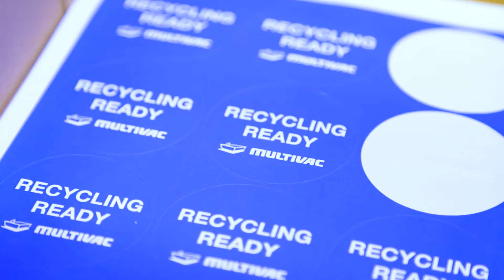MULTIVAC UK Plastics In Packaging Event - Dr Rhoda Trimingham Interview | 17th October 2018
Hear from Dr Rhoda Trimingham, Senior Lecturer and Head of Sustainable Design at Loughborough University as one of the guest speakers from MULTIVAC UK's recent Plastics In Packaging event.

In this interview, Rhoda provides an insight into the day and the process of designing sustainable packaging for the future. Watch Rhoda's full presentation from the day

MULTIVAC UK recently invited customers to explore the reduction of plastic packaging waste and the circular economy at its headquarters in Swindon.

MULTIVAC UK
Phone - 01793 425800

MULTIVAC UK LTD, based in Swindon, is a daughter company of the MULTIVAC Group. BRC certified with AA rating.